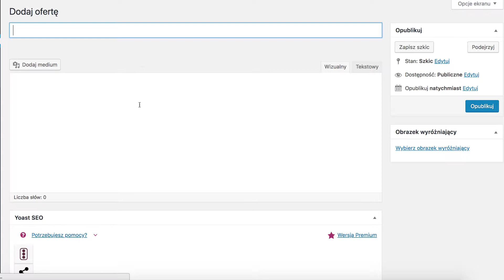Szablony w Visual Composer